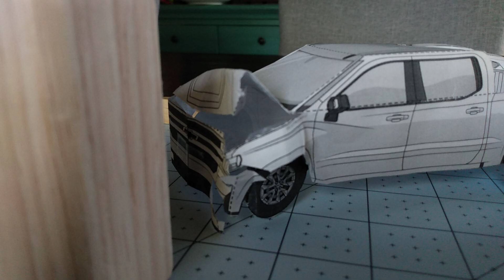Paper Chevy Silverado crash test!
Today we crash a paper Chevrolet Silverado!

If you want the paper craft link to make on your own, ask in the comments

April 29 (Yesterday) was the 1 year anniversary of this channel!